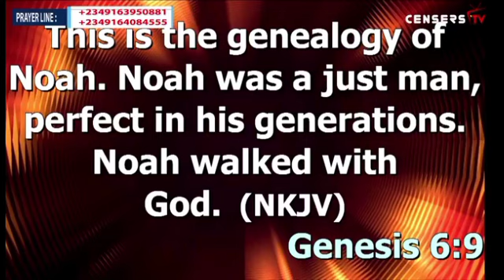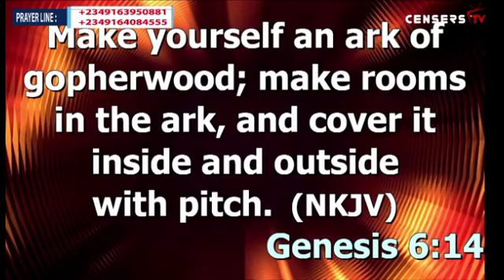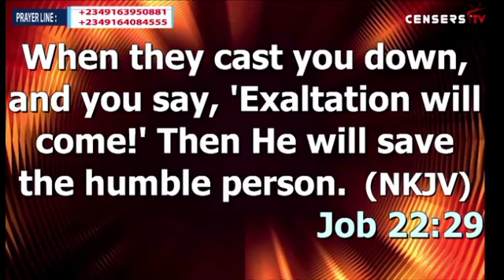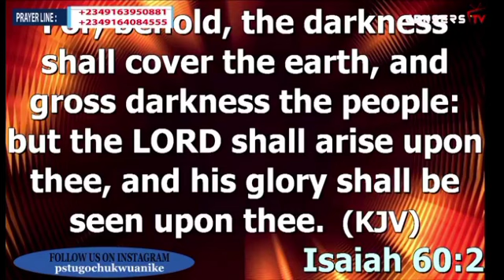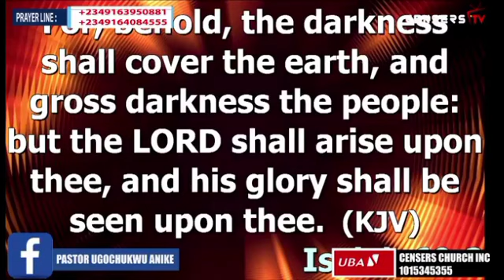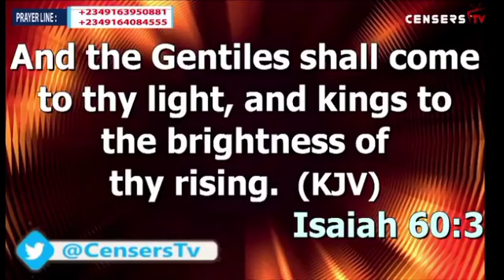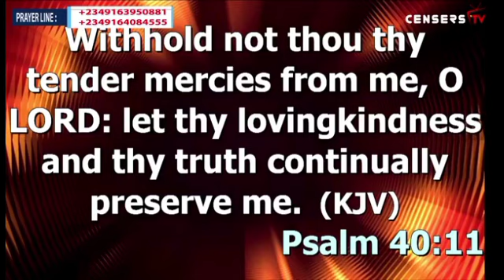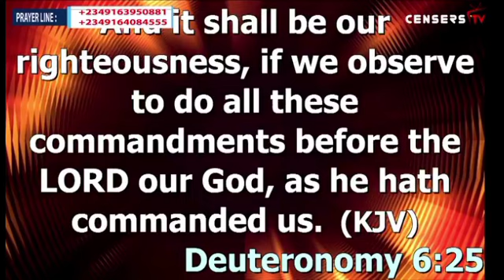MESSAGE TITLE:WHAT HAPPENS WHEN YOU LIVE A SUCCESSFUL LIFE🔥🔥